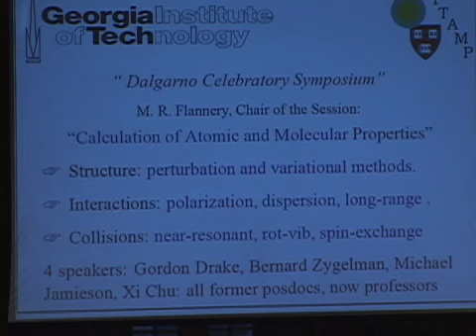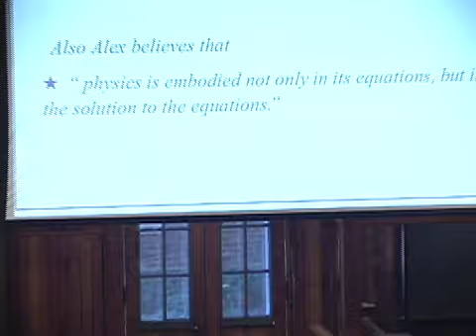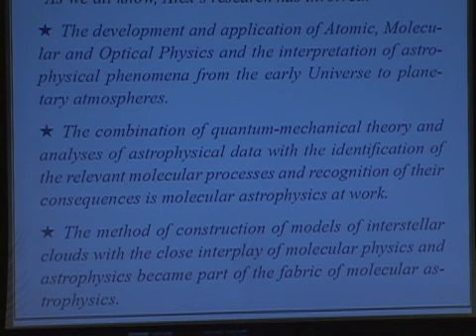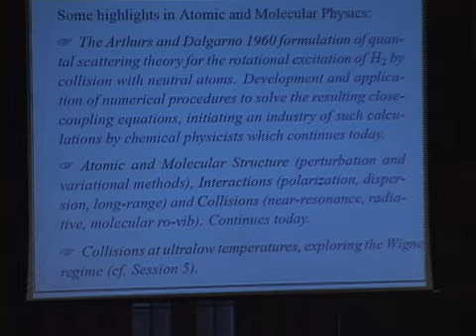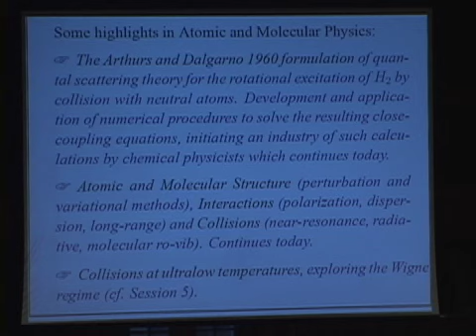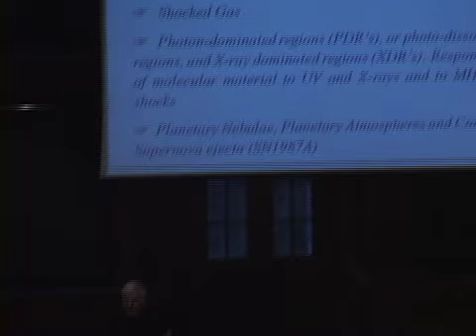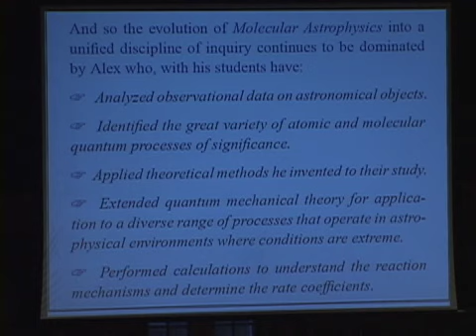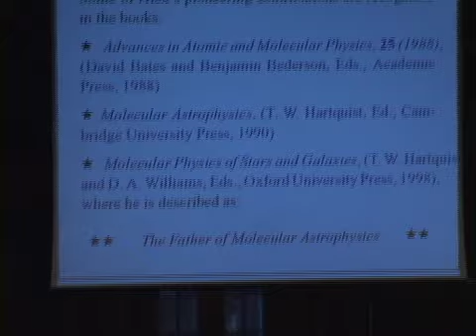Prof. Ray Flannery, Chair: "Calculations of Atomic and Molecular Properties"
Prof. Ray Flannery, Georgia Tech, during "Alex Dalgarno Celebratory Symposium", held September 10-12, 2008 at The Institute for Theoretical, Atomic and Molecular and Optical Physics (ITAMP), Harvard-Smithsonian Center for Astrophysics, Cambridge (CFA), Massachusetts. Professor Flannery passed away on May 2, 2013.
The text and images on ITAMP's YouTube channel are intended for public access and educational use. This material is owned or held by the President and Fellows of Harvard College. It is being provided solely for the purpose of teaching or individual research or enrichment. Any other use, including commercial reuse, mounting on other systems, or other forms of redistribution requires permission.